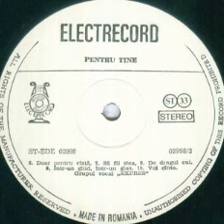Expres Trio and Holograf-Sa fii stea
Music and arrangement by Marius Teicu
Lyrics by Eugen Rotaru